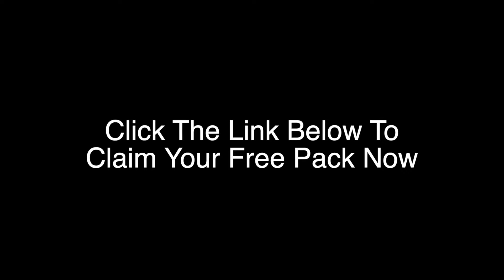2 Steps To Clean A Blue Crab (The Quick & Easy Way)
Want to learn how to clean blue crabs the fast and easy way?

Recently we've been catching more blue crabs and experimenting with cooking and cleaning them.

I stumbled upon this way of cleaning them and I will definitely not be going back to my old way...

Most people boil them whole, but there’s a much better way to cook and clean them that saves you from having to deal with the guts and the gills when you’re eating them.

This leaves lots of delicious meat in the corners of the body, in addition to in the claws and legs.

I’ve enjoyed eating them much more by cleaning them like this, plus I’ll share a secret tip that makes this whole process go very quickly.

If you like eating blue crabs, you’re going to love this video!

Have any questions about cleaning blue crabs?

To get your FREE pack of Slam Shady paddletails,